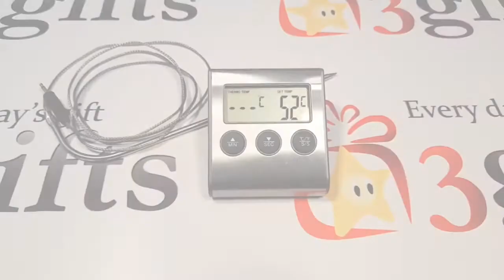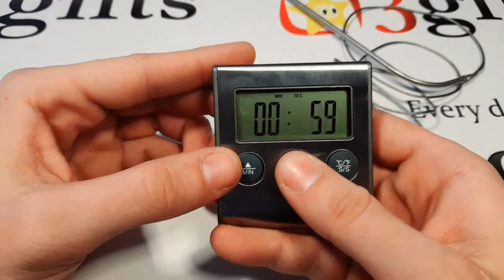Termometru pentru Carne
Cadouri pentru femei
Cadouri pentru barbati
Cadouri personalizate
Cadouri pentru copii
Cadouri pentru casa